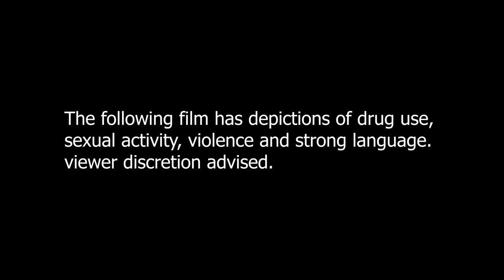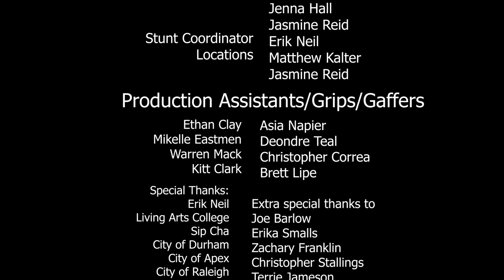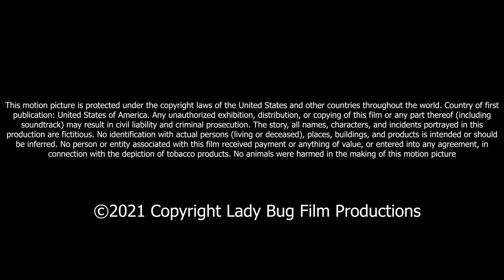Hunter's Song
Hunter is a young woman who has suffered years of abuse from her grandmother, leading her into a cycle of drugs, self-harm, and loneliness. Drake is Hunter’s best friend, a drug dealer with a heart and conscience who is focused on protecting and loving Hunter in ways she's never experienced. Can they finally stop running from their feelings to accept the love and happiness they both long for?

NFT Collectable is available now!

Do you or anyone you know need help and support to deal with themes expressed in the film? Here are some helpful links:

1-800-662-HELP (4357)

Welcome to LadyBug Film Productions, the home of my skits, short films, and my movie, music, and TV show reviews!

My gear:
Vlogging Camera
Oylmpus TG-5 Waterproof point and shoot
Tripod:
Joby Gorilla Tripod
Camera:
Sound Recoder:
Mic:
TAKSTAR SGC-598 Interview Microphone for Nikon/Canon Camera/DV Camcorder